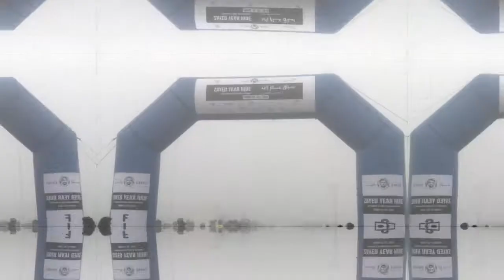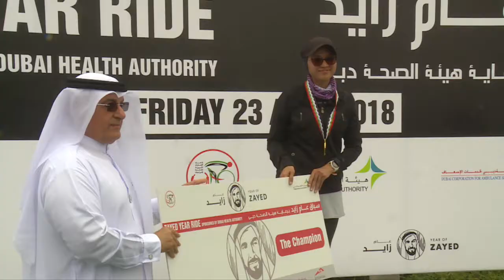Zayed year ride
اتحاد الدراجات و«صحة دبي» يحتفلان بـ «عام زايد»